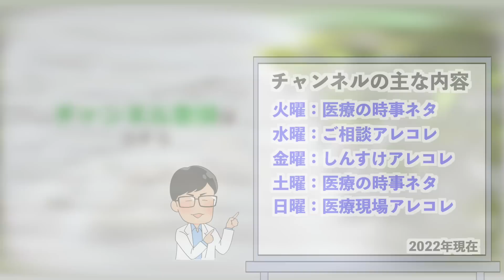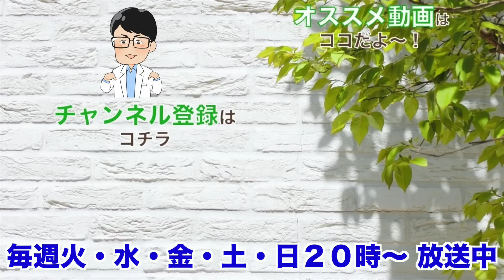【すごく悩む】コロナ感染後の子供のメンタルが明らかにおかしいと感じた事について・・思いを語りました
もう自宅療養は2歳の子供には無理です。10日も家のい続けるのはストレスが溜まっているのがよく分かるし、行動もいつもと違う行動になっています。今すぐ、検討してもらいたい事案！

❶野中しんすけVoicy『明日の健康"コレ"に決めた』No.1

【毎週火・水・金・土・日 20:00〜配信中】
火曜日：医療や医学の時事ネタ
水曜日：のなカフェ（お惣菜編）
金曜日：しんすけのアレコレ
土曜日：医療や医学の時事ネタ
日曜日：のなカフェ（お菓子編）

良く見られている動画
【感謝感謝感謝】とにかく皆さんへ感謝を伝えたいという思いの動画です・・コロナ感染の間、みなさんからのコメント本当にありがとうございます。

【ついに】明確になりました。それぞれの時期で”なぜ”を追求してきましたが。今はコレですね。

【真実】先生方のコレからの話を聞くと「希望」が見えてきました。これから僕が出来る事を続けていきます

【お返事します】昨日のワクチン後遺症７万8000人（仮定）は過剰ではないか？というコメントが来ましたが、３つの理由で過剰ではありません。

おすすめ関連動画
看護師まろの日常
さん：【生活費公開】一人暮らし社会人9年目のリアルな支出話します。看護師の日常

愛国女子見習いチャンネルさん：参政党5レンジャー　ライブ配信　2

サンテレビニュースさん：【特集】2つの後遺症　新型コロナとワクチン後遺症　～ワクチン接種13分後から10カ月間症状が続く女性の訴え～

しんすけプロフィール